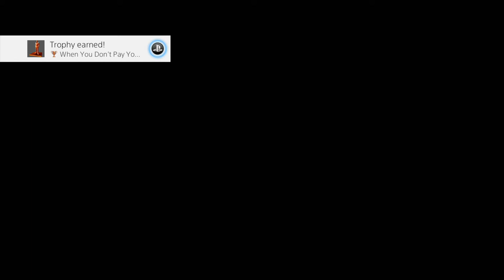Yakuza Kiwami - Review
Adkins reviews Yakuza Kiwami!